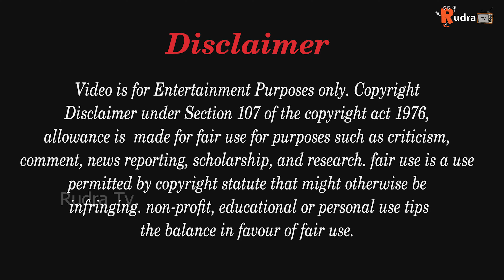जादुई सुनहरी मछली | Hindi Kahani | Moral Stories | Stories in Hindi | Hindi Kahaniya | Hindi Story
Rudra TV is a YouTube Channel where you will find most recent  Hindi stories, Old and modern fairy tales. We are  hoping these videos are light entertaining, suspenseful, enjoyable and provide some moral values, please like and Subscribe. it will give us a boost to animating new Videos every week, which you will certainly Enjoy with the family.

रुद्रा टीवी एक यूट्यूब चैनल है जहां आपको नवीनतम हिंदी कहानियां, पुरानी और आधुनिक परियों की कहानियां मिलेंगी। यह हमें हर हफ्ते नए वीडियो को एनिमेट करने के लिए बढ़ावा देगा, जिसका आप निश्चित रूप से परिवार के साथ आनंद लेंगे।

► Subscriptions and sharing are highly welcome and appreciated!
► Pictures and animation by TDMC Animation created by Professional Animators.